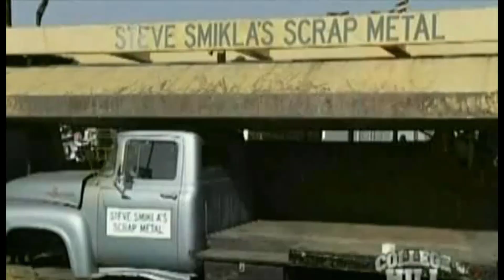Malcolm And Eddie 1996 Cast: THEN and NOW [27 Years After]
One Day at a Time is an American television sitcom that aired on CBS from December 16, 1975, to May 28, 1984. It starred Bonnie Franklin as a divorced mother raising two teenage daughters, played by Mackenzie Phillips and Valerie Bertinelli, in Indianapolis.